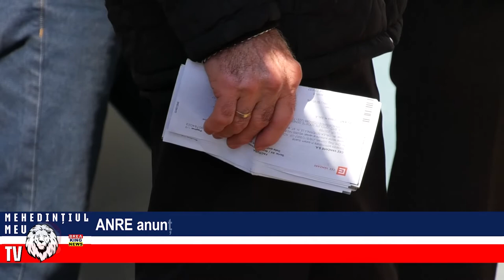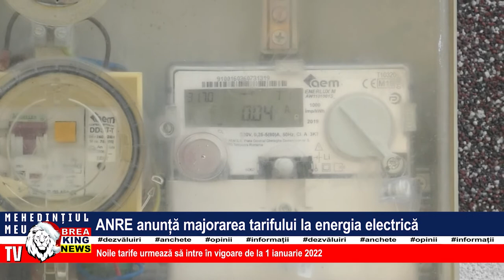ANRE ANUNȚĂ MAJORAREA TARIFULUI LA ENERGIA ELECTRICĂ